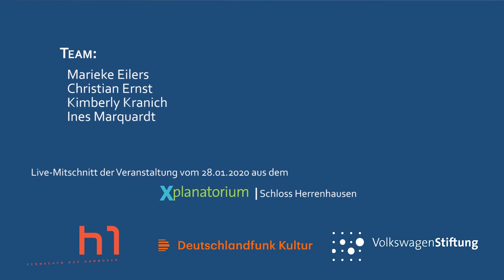Herrenhäuser Forum - Europas koloniales Erbe in Afrika